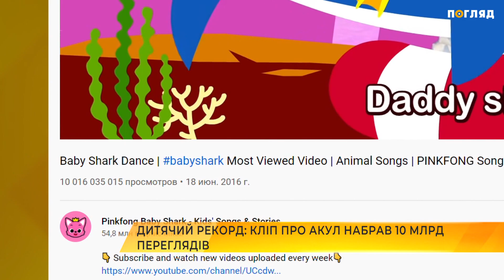Дитячий рекорд: кліп про акул набрав 10 млрд переглядів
Історичний рекорд. Дитячий кліп про акул набрав 10 млрд переглядів.

Так, Baby Shark Dance, всесвітньо популярне відео зі співами та танцями на однойменну мегахітову дитячу пісню, побило рекорд переглядів на YouTube. Воно стало першим відео у світі, що коли-небудь долало таку позначку.

Зазначимо, пісня випущена у червні 2016 року, вона стала світовим феноменом завдяки мелодії, що запам'ятовується, та захоплюючим текстам. Вона вже занесена до Книгу рекордів Гіннеса як найвідоміше відео.

👇 Official Video: 👇

youtu.be/XqZsoesa55w